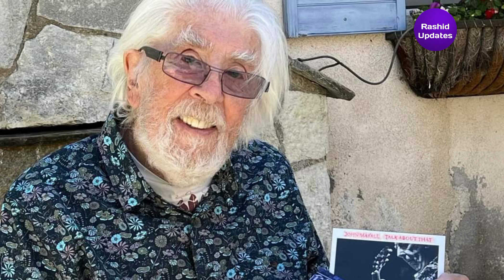John Mayall Dies at 90 | Legendary British Blues and Rock Musician John Mayall passed away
Legendary John Mayall Dies at 90 | Legendary British Blues and Rock Musician John Mayall passed away
 British Blues and Rock Musician John Mayall Dies at 90John Mayall, a musical luminary whose pioneering work in the rhythm and blues genre garnered him the moniker “The Godfather of British Blues,” has died at the age of 90.
According to a statement published on Mr. Mayall’s official website, the legendary guitarist passed away peacefully on July 22 at his home in California while surrounded by close relatives.
John Mayall Dies at 90
john mayall
john mayer
john mayall
john mayall interview
john mayer new light
john mayall dies
john mayall steppin out
john mayall all your love
john mayer neon
john mayer edge of desire
john mayer slow dancing in aburning room